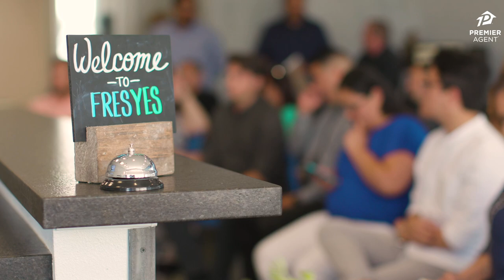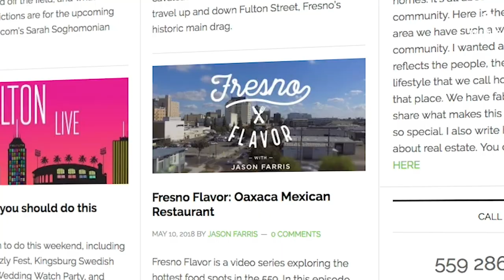Jason Farris, Premier Agent – Zillow & Trulia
A few months ago, a team from Premier Agent - Zillow & Trulia came out to film a story on FresYes Realty broker and founder Jason Farris. We're SO excited to be able to share that video!

The video team did such a great job capturing Jason's view of what helping people find their dream home means to him, and how equally important connecting folks to the Fresno community is.